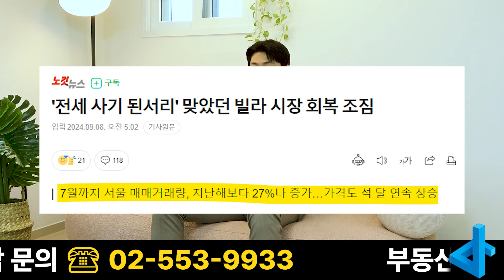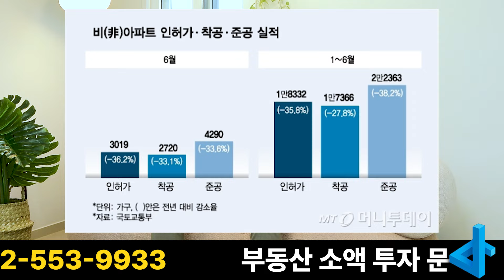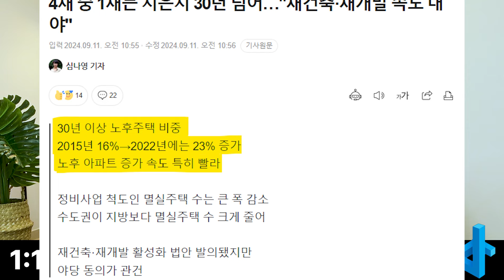10억 로또청약 시대? 차라리 이렇게 1억 챙기세요